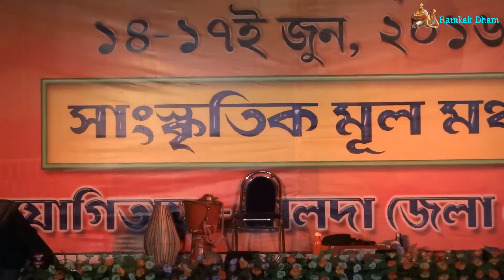Odissi Dance at Ramkeli Mela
This Dance was performed in Ramkeli Mela (Zilla Parishad Stage, Malda) Stage 2016.